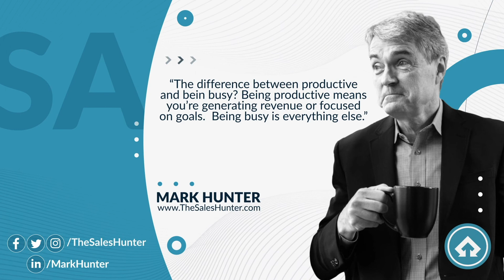6 Things Customers Need Before They Buy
Why do customers buy from you?

What you sell does not matter as much as you think it does!

If you’re going to move your customer from qualified to a closed, you’re going to need these 6 things first.

Great Selling!
MH

0:00 - Intro
0:30 - Solutions to their problems
1:41 - Insight into their challenges
2:40 - Understanding their needs
2:56 - Trust
4:55 - Expertise
5:17 - Confidence in YOU